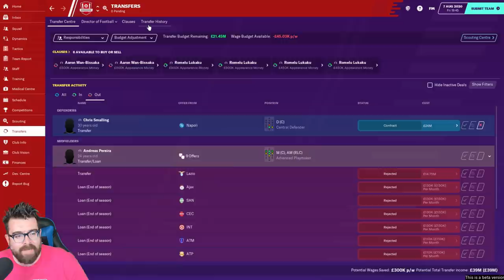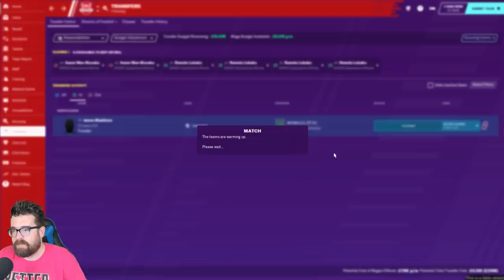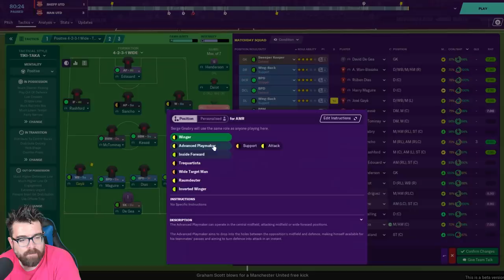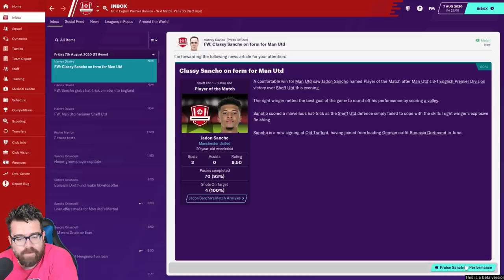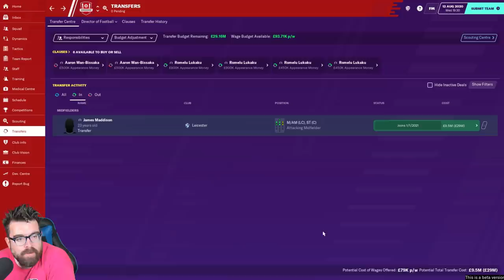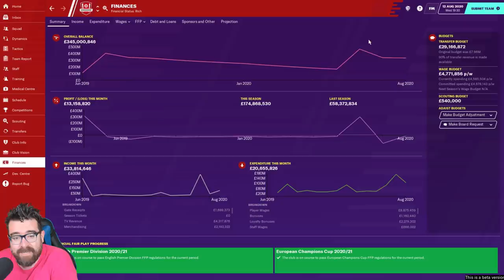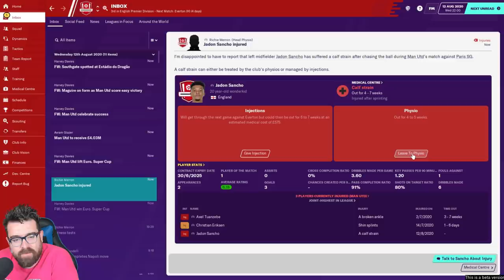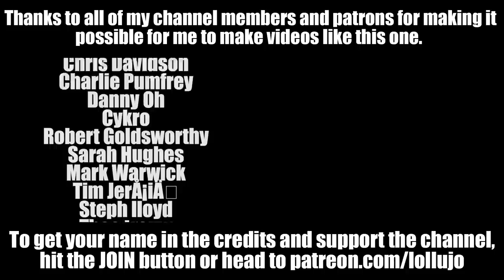MANCHESTER UNITED FM20 BETA | Part 13 | NEW SEASON | Football Manager 2020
Welcome to Part 13 of my Football Manager 2020 Beta save with Manchester United in the Premier League. In this FM20 lets play episode we face Sheffield United in the first game of the new Premier League season and Paris Saint Germain in the European Super Cup.

Take a look at the rest of the playlist for this series

Get FM20 for a discounted price whilst supporting the channel using at CD Keys using this

ABOUT LOLLUJO